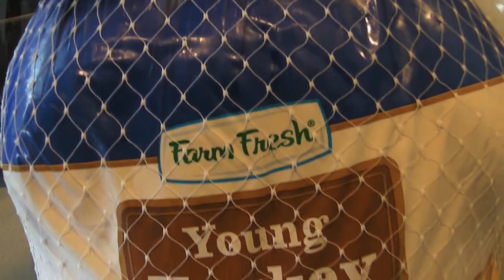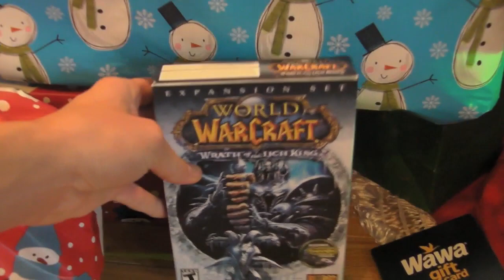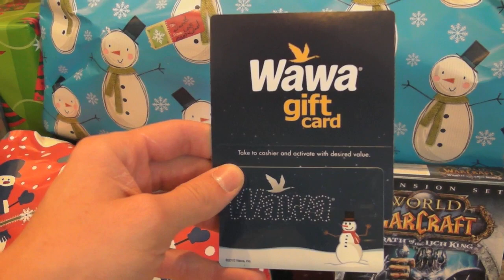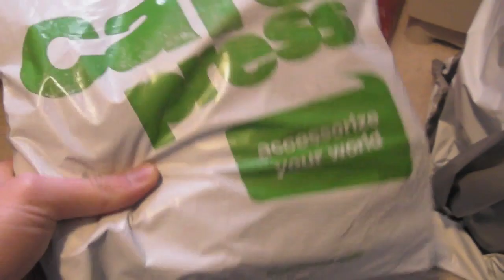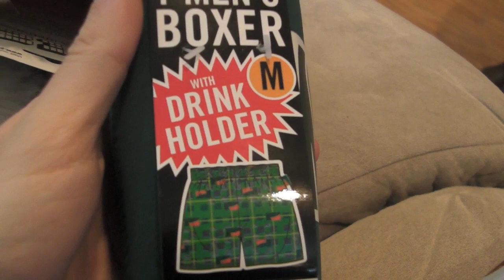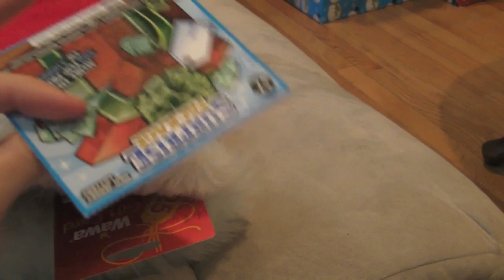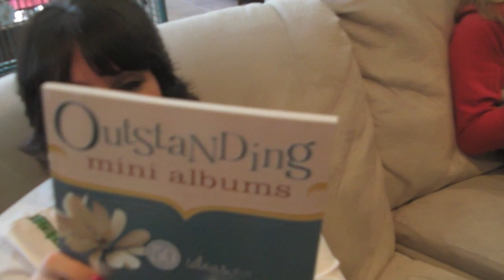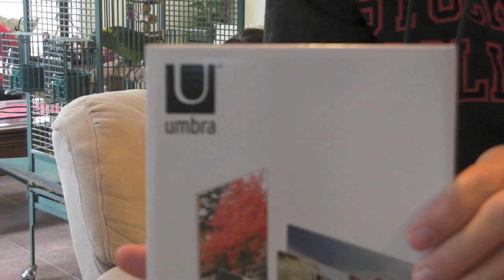Christmas 2010: Part One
That time of the year has finally arrived! My family and I once again welcome everyone to enjoy our Christmas tradition together. As always, thank you so much for your continued support. I can't believe this is already my fifth year in a row doing this.

I hope everyone had a great holiday season! Here's to 2011!